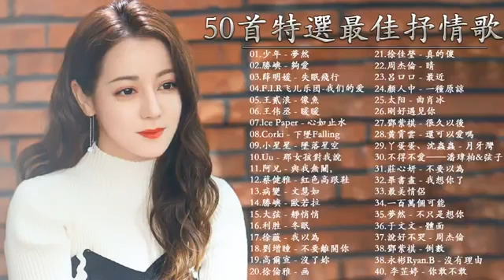3小時50首特選最佳抒情歌棉子|| BINGBIAN病變,勇气,少年 - 夢然 , 說好不哭、安靜、怎麼了,Mojito｜周杰倫,王嘉尔、周興哲、林俊傑 、田馥甄 || 抒情歌 #72